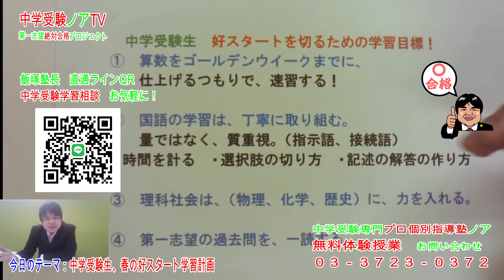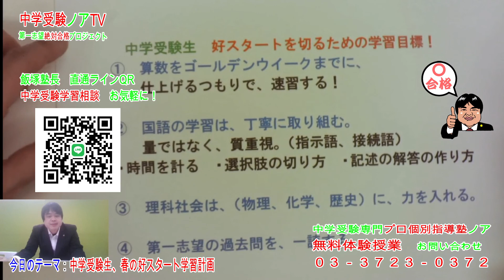【中学受験】中学受験ノアTV ３月５日 中学受験生 好スタートのための春の学習計画 中学受験専門プロ個別指導塾ノア中学受験ノアTV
受付時間:平日(祝日) 14：30~21：30
                 土日            10：00~16：30

〒152-0031
東京都目黒区中根1-1-8
ローヤルビル３F

プロ家庭教師ノア（中学受験・高校受験・大学受験）